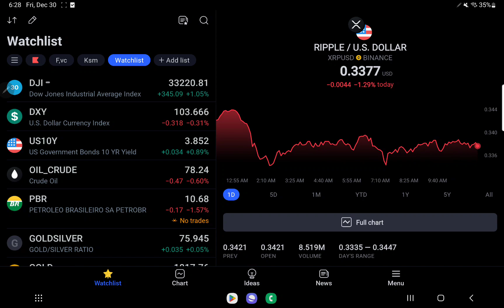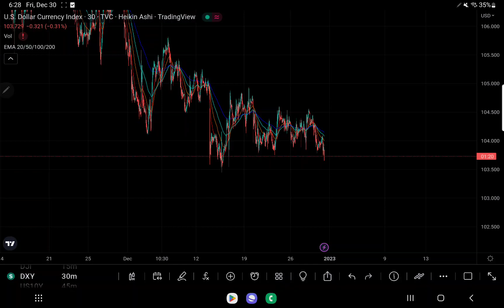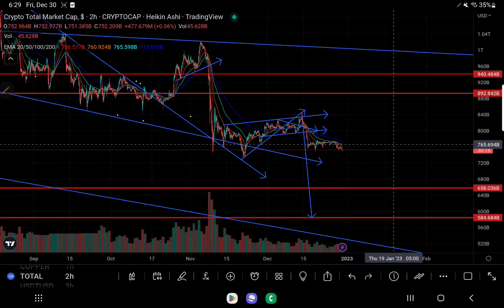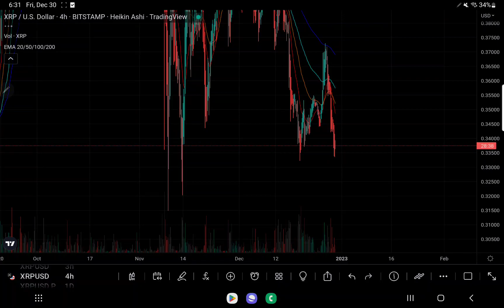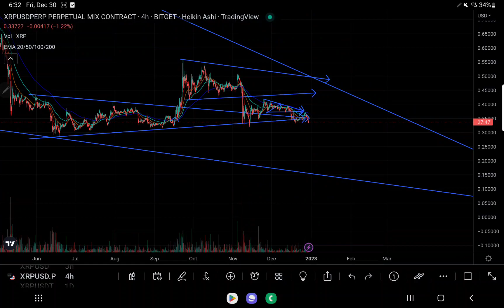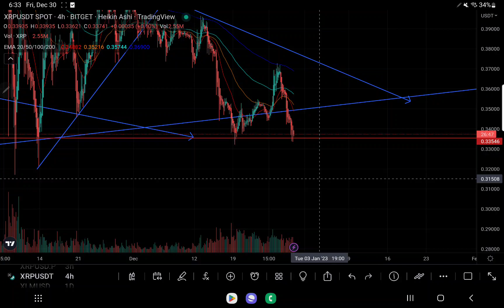THIS IS BAD XRP BTC TOTAL CRYPTO MARKET CAP DUMP AS DXY BREAKS DOWN VERY BEARISH SIGN FoR CRYPTO